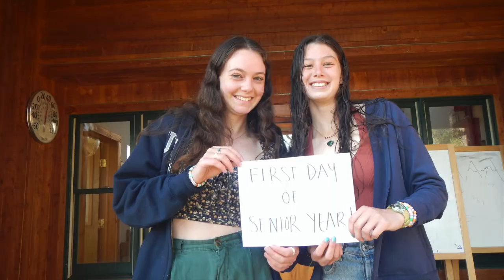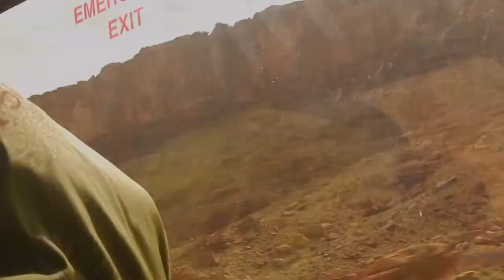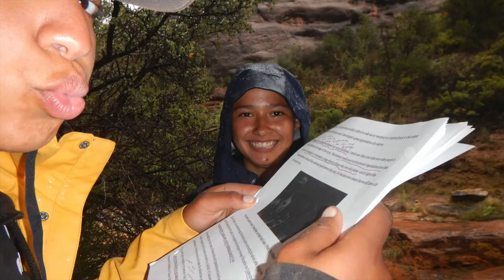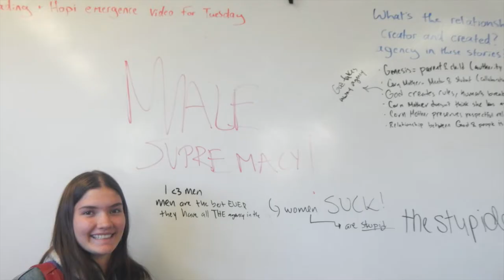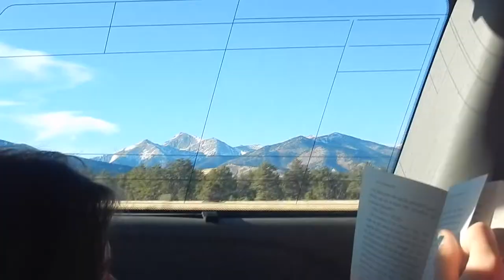hmi sem 47!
hope this video makes you :) Love, your favorite film kid
p.s, if you come across this video and are considering hmi, dont hesitate to ask me anything, even years from now :)